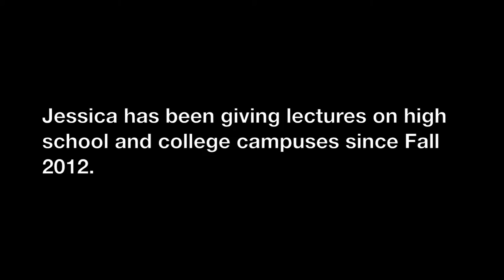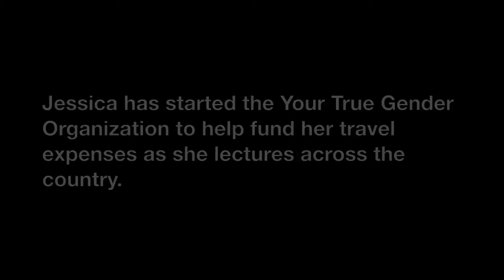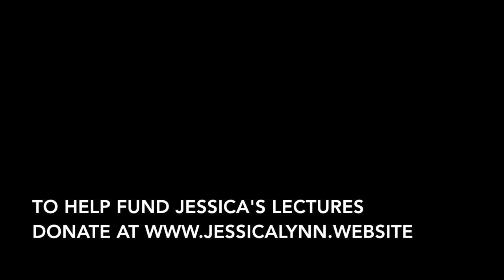Help Jessica Share Her Story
Edited by Ethan Cvitanic